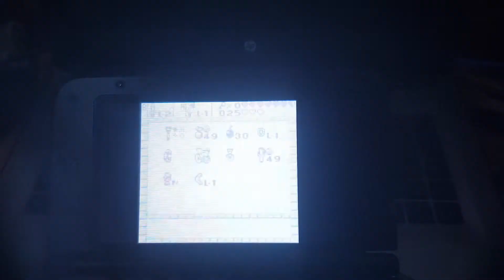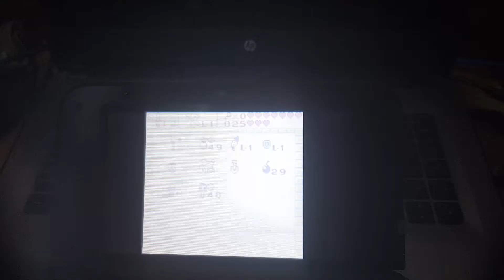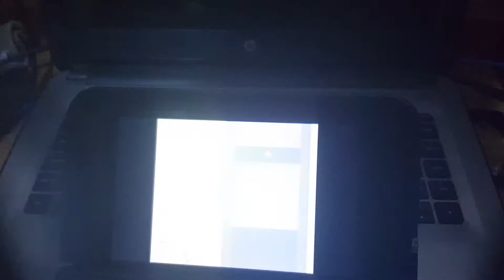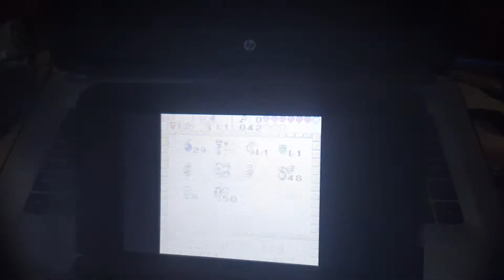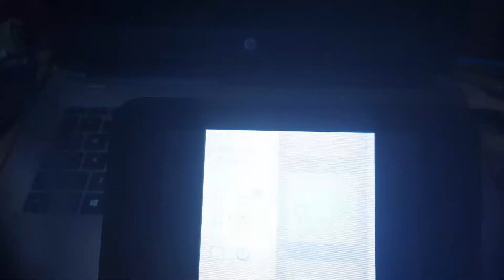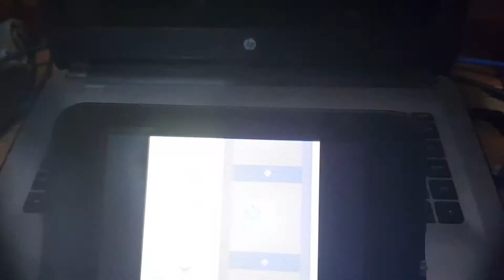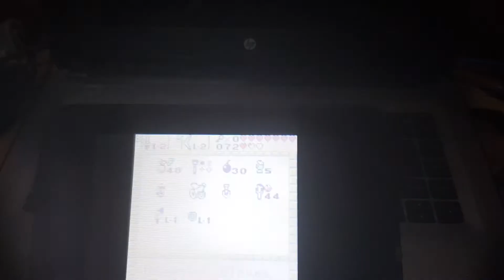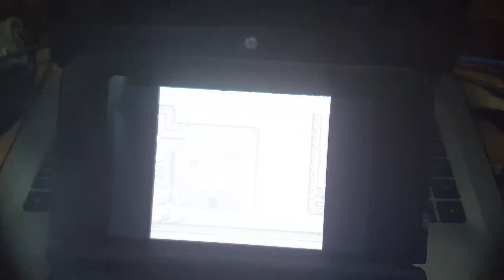The Legend of Zelda Oracle of Seasons Episode 11 - Ancient Ruins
In my honest opinion, I was looking forward to clearing this stage just so I can interact with the Pirates. Not to say this was annoying, just that I had something to look forward to a little more